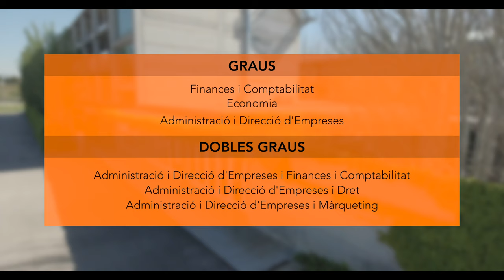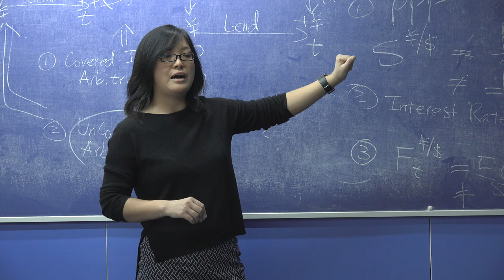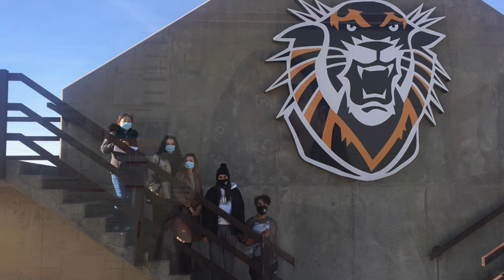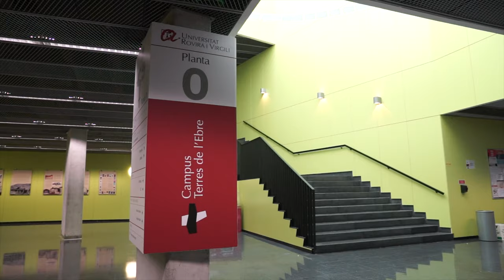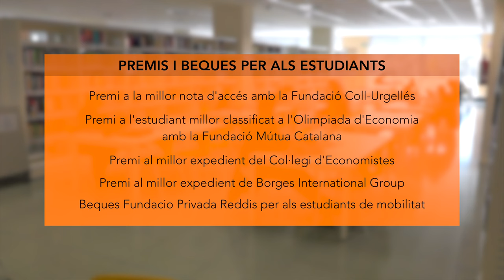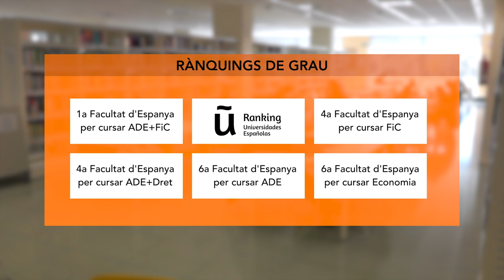Facultat d’Economia i Empresa de la URV: Un món d’oportunitats (2022)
La FEE t'ofereix una formació d’excel·lència, amb visió internacional, pràctiques en empreses i un alt nivell d’ocupabilitat.

Podràs cursar la meitat del grau en anglès i tindràs l'oportunitat de fer part dels estudis en una universitat estrangera.

Rebràs una docència de qualitat i innovadora, gràcies a la trajectòria investigadora del professorat  i la participació de professionals amb àmplia experiència.

Som el primer centre universitari públic de Catalunya que ha obtingut l'acreditació institucional, atorgada pel Consejo de Universidades.